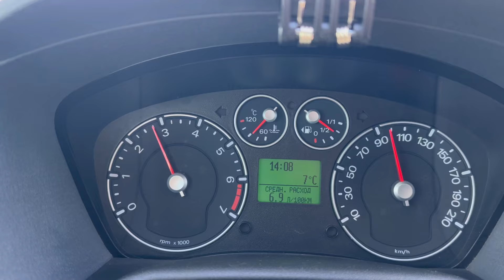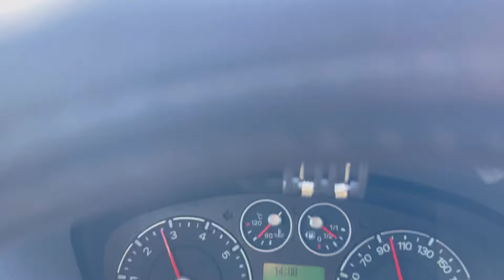ДОРОГА ДОМОЙ🕊️ДОНБАСС🙏🙏🙏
Всем привет 👋🏻
Моё новое видео для вас❤️
Всем мира и мирного неба над головой 🙏🕊️